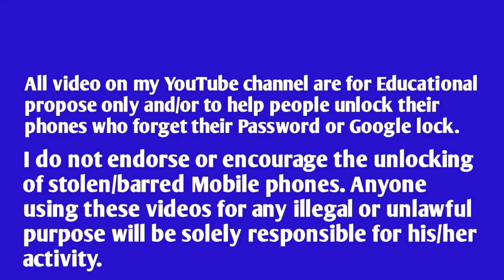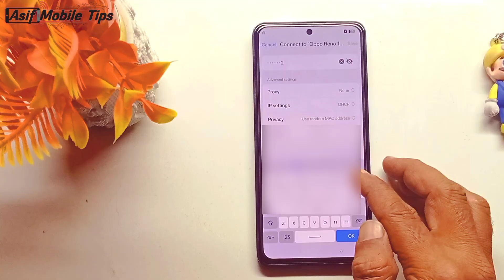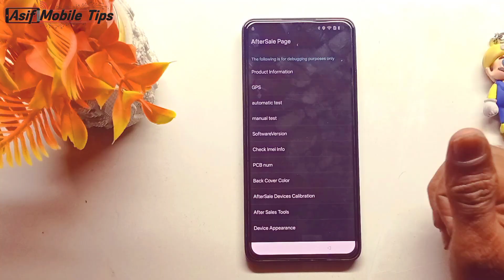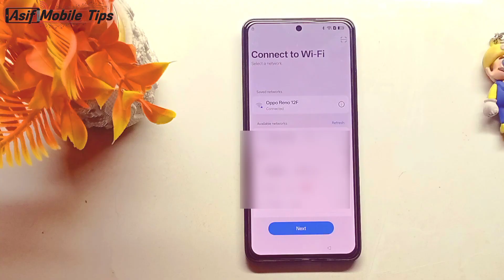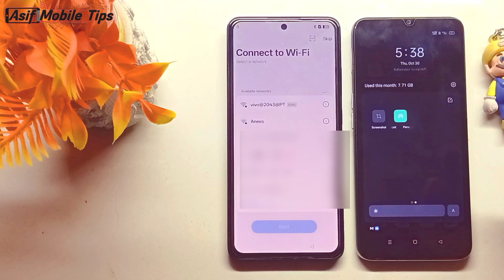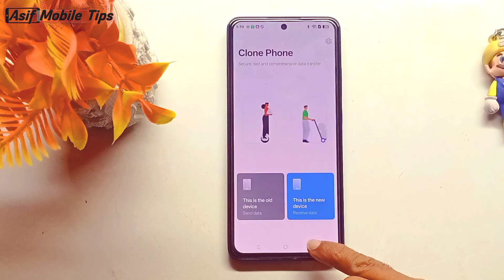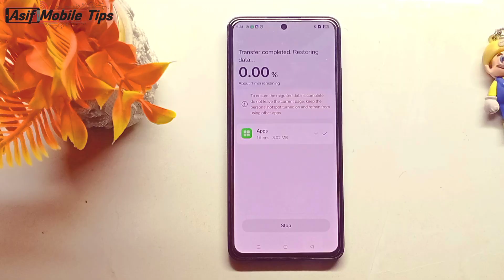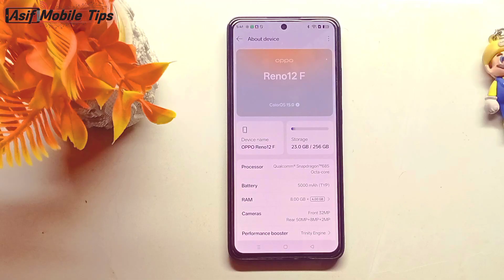OPPO Reno 12F Frp Bypass Android 15 Without Pc | Oppo Android 15 Google / Frp Unlock 2025 New Method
ʟɪᴋᴇ   |  sᴜʙsᴄʀɪʙᴇ   |  sʜᴀʀᴇ   |  ᴄᴏᴍᴍᴇɴᴛ
●▬▬▬▬▬▬▬ஜ۩۞۩ஜ▬▬▬▬▬▬▬●

Oppo Reno 12F Frp bypass
Oppo Reno 12F (CPH2387) Google Account Bypass New Working 2025
Oppo Reno12F Android 15 Frp bypass Unlock
How To remove Frp lock on OPPO Reno 12F
How To Reset Frp bypass Android 15 Oppo Reno12
All Oppo Game Over Frp bypass Android 15

                              ᴛʜᴀɴᴋ ʏᴏᴜ
   ●▬▬▬▬▬▬▬ஜ۩۞۩ஜ▬▬▬▬▬▬▬●